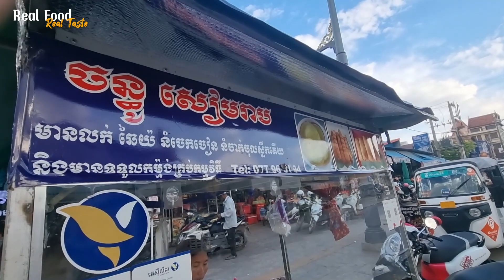Most popular street food - Pandan sticky rice cake, fried spring rolls and banana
📍Huyleng market - Local market, Siem Reap, Cambodia
Street Food: 3PM - 7PM
Price: 500 - 2,000 Reils ($0.15 - $0.50)